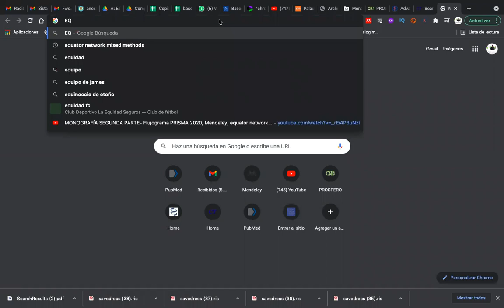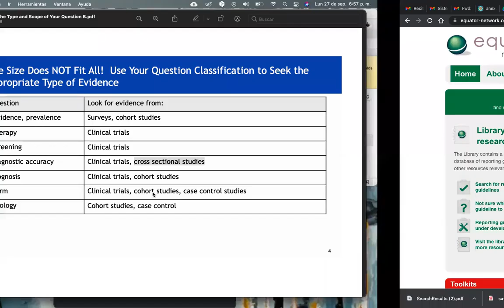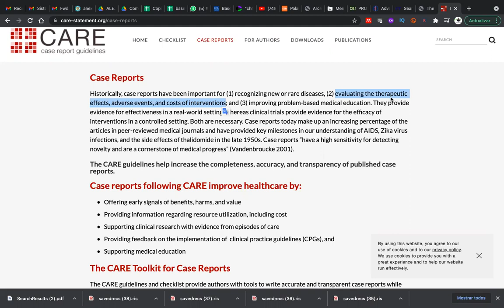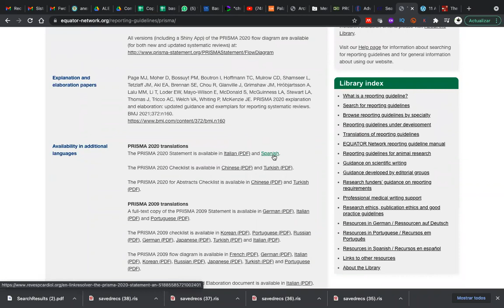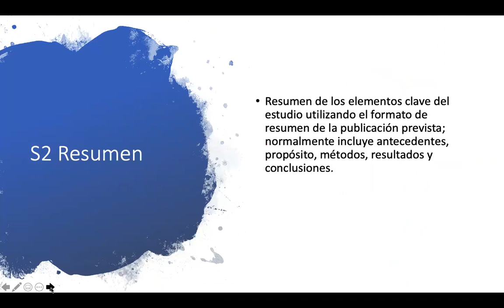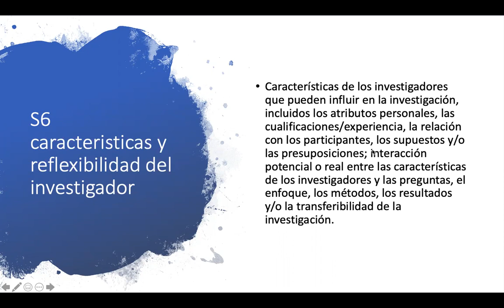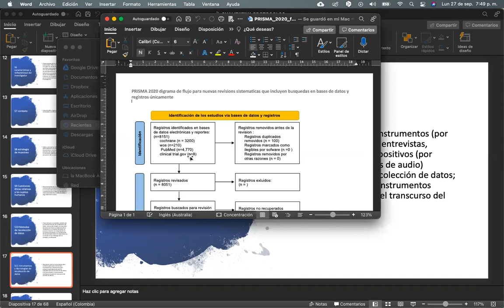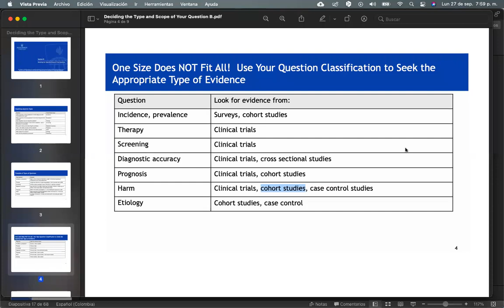diseños de investigación y protocolos